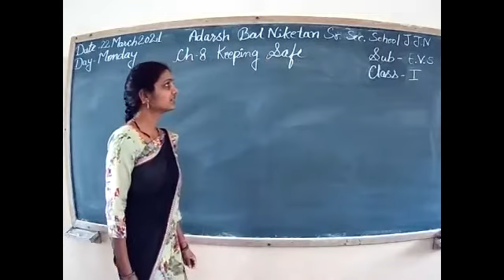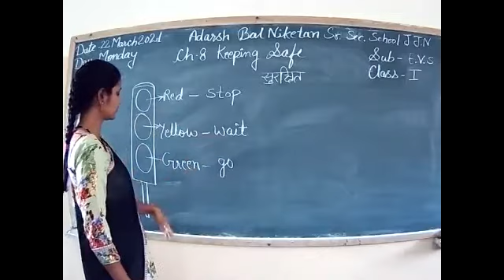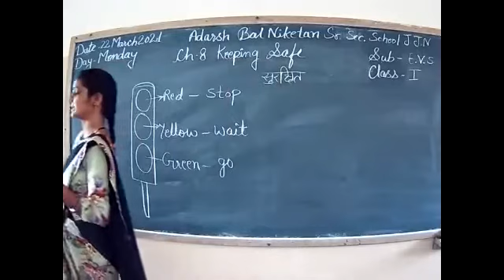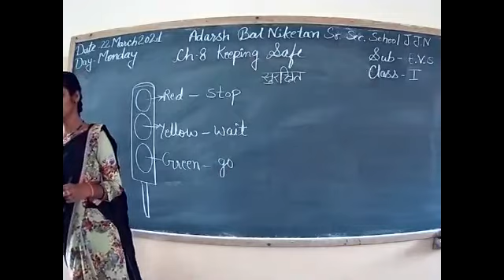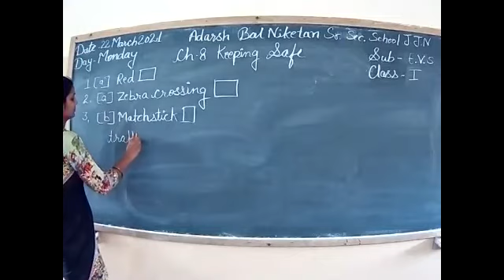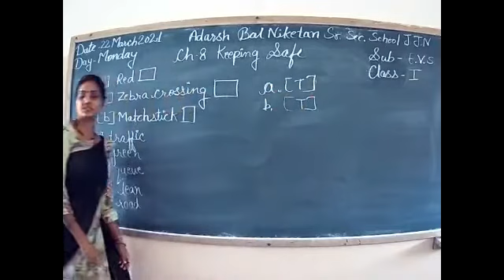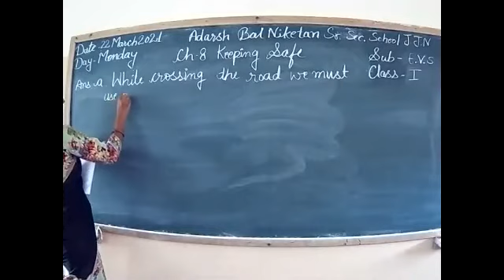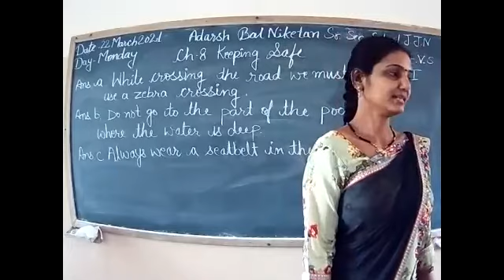ABN CLASS 1 EVS RAJNI SAINI